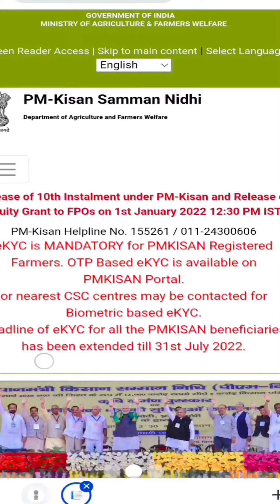pm kisan ekyc के बारे में नई अपडेट किसान भाइयों के लिए